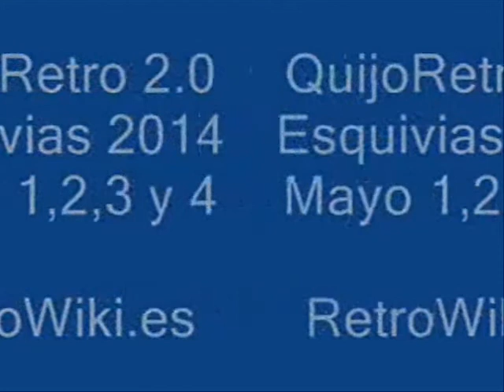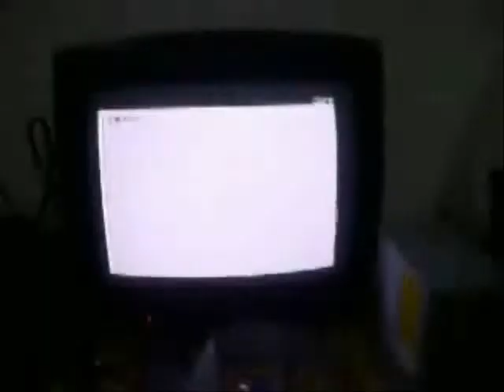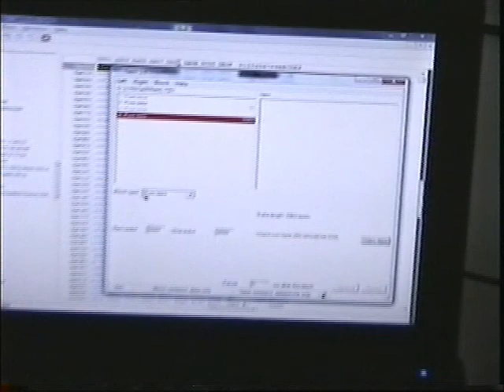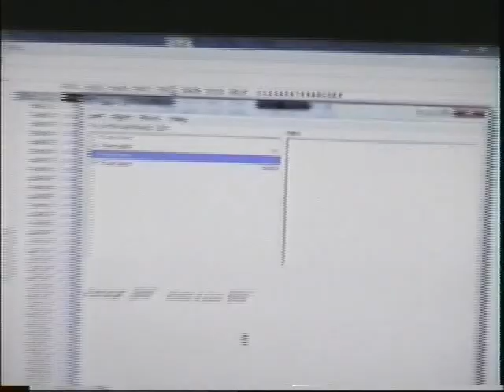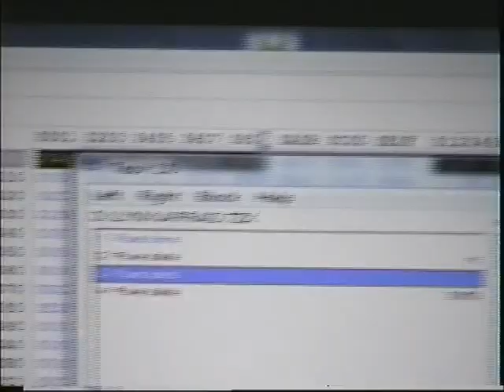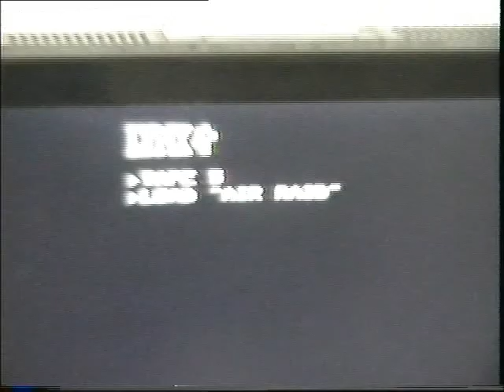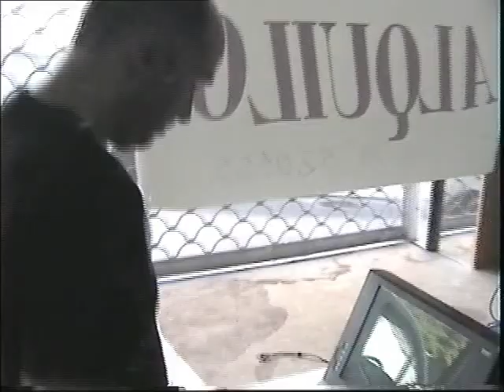QuijoRetro 2.0 Esquivias 2014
QuijoRetro 2.0 Esquivias 2014 RetroWiki